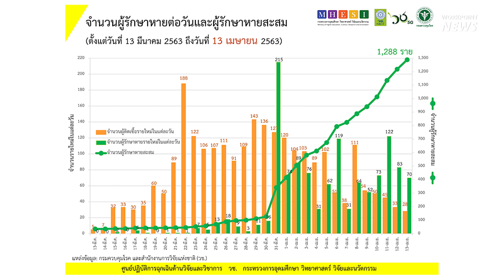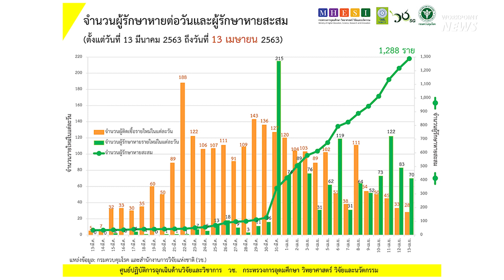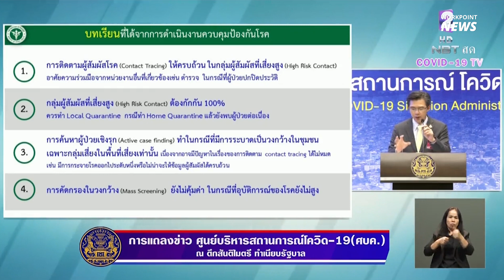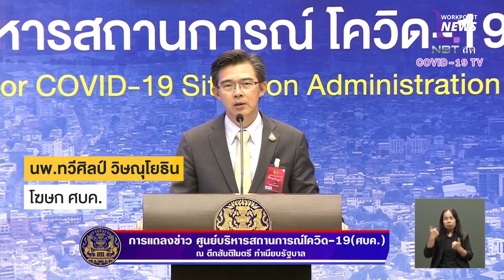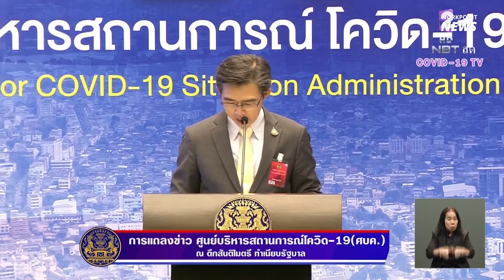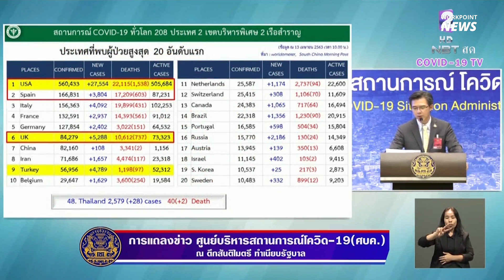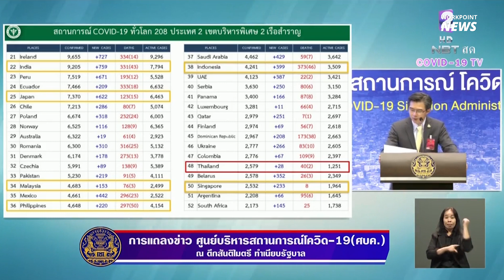ไทยพบผู้ป่วยโควิด-19 เพิ่ม 28 ราย ส่วนยอดรักษาหายมากกว่ายอดติดเชื้อใน รพ. l Workpoint News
วันนี้เป็นครั้งแรกที่ผู้ป่วยรักษาหายมากกว่ายอดผู้ติดเชื้อที่กำลังรักษาตัวอยู่ในโรงพยาบาล คือ มีผู้ป่วยกลับบ้านสะสม 1,288 ราย ยังรักษาในโรงพยาบาล 1,251 ราย เสียชีวิตรวม 40 ราย รวมมีผู้ป่วยสะสม 2,579 ราย